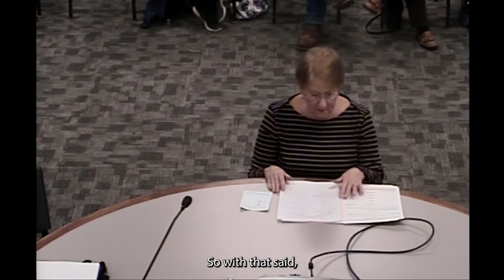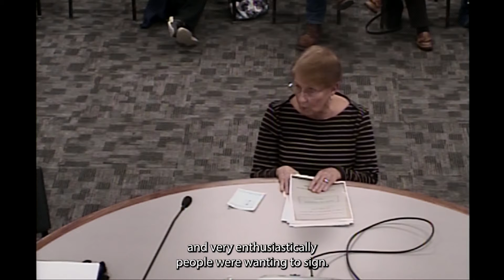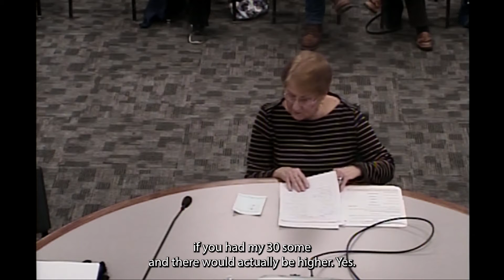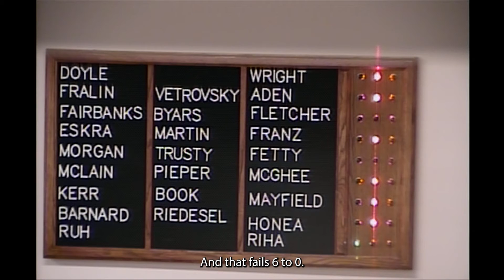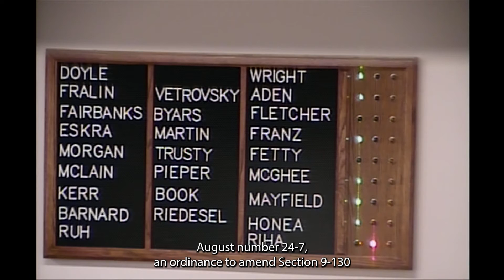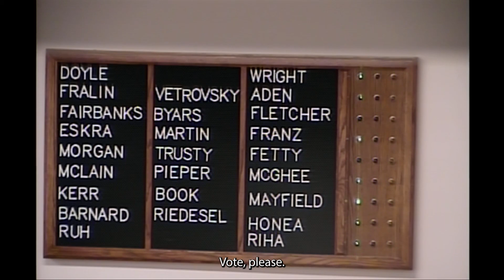City Council Meeting - February 20, 2024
Due to technical issues, the recording of this meeting began 30 minutes in. Meeting minutes